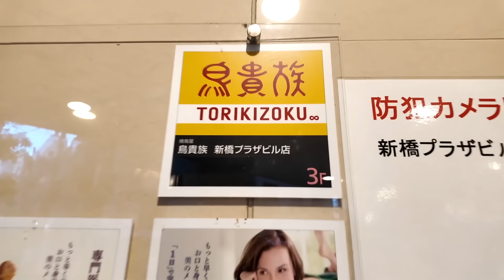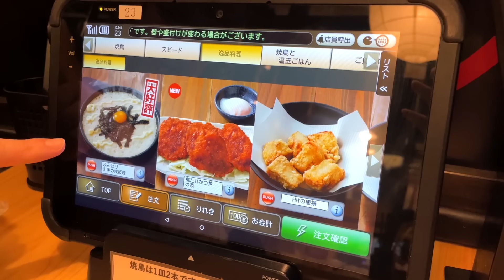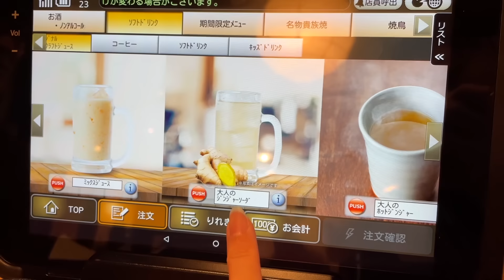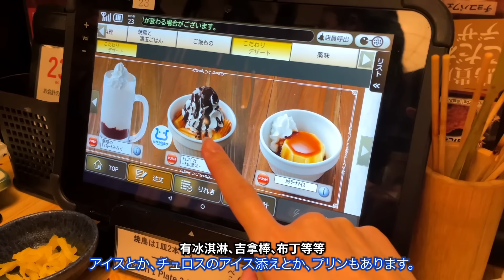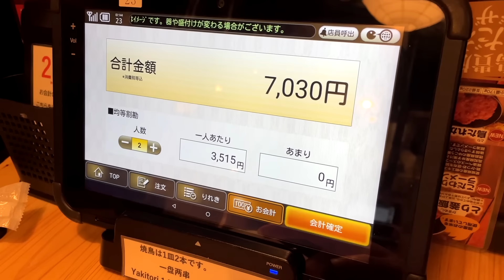日本人氣連鎖居酒屋「鳥貴族」到底是怎樣的店？？